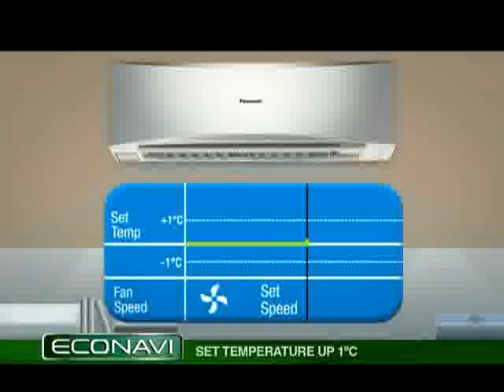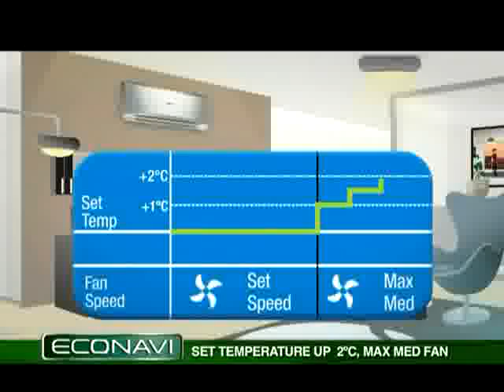Panasonic Econavi & Inverter Air Conditioners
Bring home PanasonicAirConditioners, equipped with Econavi which help to save up to 30% of energy. Using high-tech sensors and precise control programs, it analyzes room conditions and activity levels to adjust its cooling power accordingly. The Intelligent Econavi Sensors detect high level activity and lower the set temperature while it sets the temperature high when it detects low level of activity. The Econavi Technology even activates sensors like, absence detection when no one is around, and save energy by gradually raising the temperature. The Panasonic IntelligentInverter on the other hand works by varying the rotation speed of the compressor to maintain a set temperature thus saving you up to 50% energy!